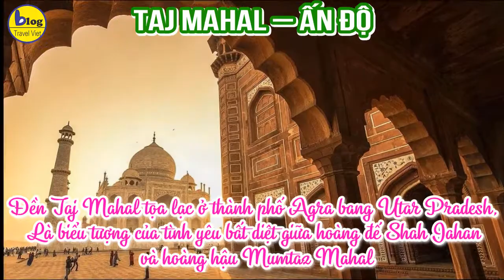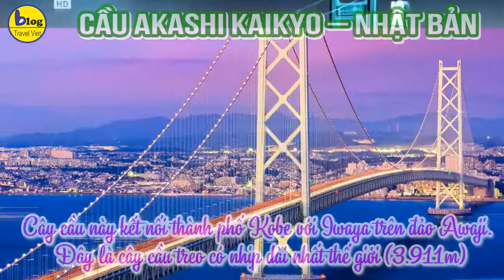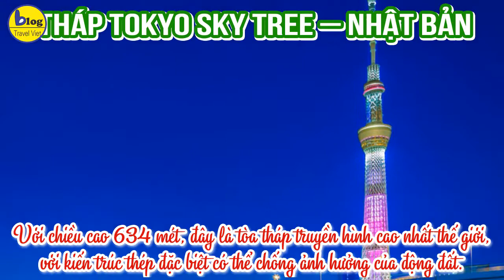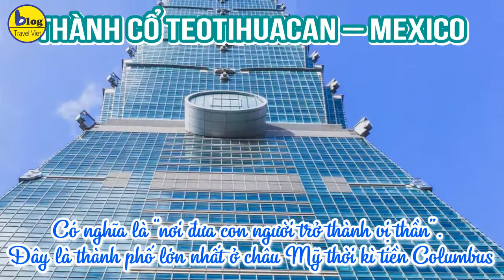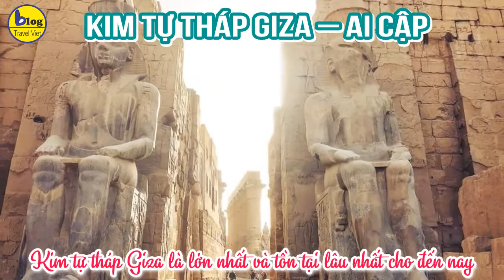Top 25 công trình kiến trúc vĩ đại nhất hành tinh xem không chớp mắt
Công trình kiến trúc vĩ đại thứ 1. TAJ MAHAL – ẤN ĐỘ
Đền Taj Mahal tọa lạc ở thành phố Agra bang Utar Pradesh, được xem là biểu tượng của tình yêu bất diệt giữa hoàng đế Shah Jahan và hoàng hậu Mumtaz Mahal. Đền được xây dựng trong 20 năm (từ 1632 đến 1653) bằng nhiều loại đá quý màu trắng trên một không gian rộng lớn, giúp tôn lên vẻ đẹp thanh khiết.

Công trình kiến trúc vĩ đại thứ 2. ĐƯỜNG SẮT XUYÊN SIBERIA – NGA
Tuyến đường sắt này nối liền Đông Nga với Nhật Bản, Trung Quốc và Mông Cổ. Phía Bắc Siberia vốn có địa hình rất hiểm trở để băng qua, chính điều đó đã làm cho  công trình dài 8.851km này càng trở nên đặc biệt ấn tượng.

Công trình kiến trúc vĩ đại thứ 3. THÁP BURJ KHALIFA – DUBAI (UAE)
Tòa tháp Burj Khalifa là công trình nổi tiếng bậc nhất tại Dubai. Đây hiện là tòa tháp cao nhất thế giới với chiều cao ước tính khoảng 828m, được khai trương ngày 4/1/2010. Đến Dubai, bạn có thể ngắm nhìn vẻ đẹp lung linh của tòa nhà khi đêm xuống, đó thực sự là một tác phẩm kiến trúc hoàn hảo.

Công trình kiến trúc vĩ đại thứ 4. CẦU AKASHI KAIKYO – NHẬT BẢN
Hơn 2 triệu người đã lao động trong 10 năm để xây dựng nên Akashi Kaikyo, một cầu treo kiểu kết cấu dây võng. Cây cầu này kết nối thành phố Kobe với Iwaya trên đảo Awaji. Đây là cây cầu treo có nhịp dài nhất thế giới với tổng chiều dài là 3.911m.

Công trình kiến trúc vĩ đại thứ 5. TUYẾN ĐƯỜNG SẮT WHITE PASS & YUKON ROUTE – CANADA
Hệ thống đường sắt này được xây dựng chỉ trong 26 tháng, sử dụng 450 tấn thuốc nổ để khai thông đường núi ven biển của Canada và hoàn thành vào năm 1900. Đến nay, tuyến đường sắt này vẫn sử dụng chiếc tàu cổ điển và lâu đời nhất có niên đại từ năm 1881.

Công trình kiến trúc vĩ đại thứ 6. THÁP TOKYO SKY TREE – NHẬT BẢN
Tokyo Sky Tree là niềm tự hào của Nhật Bản. Với chiều cao 634 mét, đây là tòa tháp truyền hình cao nhất thế giới, với kiến trúc thép đặc biệt có thể chống ảnh hưởng của động đất. Tokyo Sky Tree có thể chịu được động đất 8 độ richter, điều này đã được chứng minh trong trận động đất tại Nhật Bản hồi tháng 3/2012.

Công trình kiến trúc vĩ đại thứ 7. THÁP EIFFEL – PHÁP
Tháp Eiffel là một công trình kiến trúc bằng sắt nổi tiếng nằm cạnh sông Seine, thành phố Paris- công trình biểu tượng mang tính nghệ thuật của nước Pháp. Tòa tháp có độ cao 324 mét, có 1710 bậc, được xây dựng trong 3 năm (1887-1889).

Công trình kiến trúc vĩ đại thứ 8. CẦU CONFEDERATION – CANADA
Cầu Confederation dài 12,9km chạy ra đảo Prince Edward (P.E.I.), là cây cầu trên băng dài nhất thế giới. Cây cầu này xây dựng trong 4 năm, từ 1993 đến1997 với chi phí lên tới 1,3 tỷ USD.

Công trình kiến trúc vĩ đại thứ 9. ĐẤU TRƯỜNG LA MÃ – ROME
Đấu trường La Mã, còn gọi là Colosseum là đấu trường lớn ở thành phố Roma với sức chứa 50.000 khán giả. Đây là một di tích lịch sử với kiến trúc khác biệt, dù bị sụp đổ nhiều nhưng vẫn giữ được nét kiến trúc cổ đại.

Công trình kiến trúc vĩ đại thứ 10. THÁP CN – CANADA
Tháp quốc gia Canada (Tháp CN) từng được coi là ngọn tháp cao nhất thế giới với chiều cao 555 mét, gồm 147 tầng, gần gấp đôi Tháp Eiffel. Tòa tháp được chính phủ Canada xây dựng từ năm 1976. Đây cũng là địa điểm du lịch thu hút hàng chục triệu du khách mỗi năm.

Công trình kiến trúc vĩ đại thứ 11. TRẠM VŨ TRỤ QUỐC TẾ
Trạm vũ trụ quốc tế được xây dựng với kinh phí 100 tỷ USD và công sức của hơn 100.000 người tại 15 quốc gia, đánh dấu bước tiến vượt bậc trong công nghệ chinh phục vũ trụ của con người. Nó được xếp hạng là một trong những công trình đặc biệt nhất khi nằm ở vị trí 354 km (220 dặm) ngoài trái đất.
Công trình kiến trúc vĩ đại thứ 12. SÂN BAY KANSAI – NHẬT BẢN
Sân bay quốc tế Kansai được thiết kế xây dựng trên hòn đảo nhân tạo tại Osaka, Nhật Bản. Sân bay nhìn từ trên cao là một kiến trúc đồ sộ với đường giao thông nối giữa đảo và sân bay. Đây cũng là sân bay quốc tế lớn nhất ở Nhật Bản.

Công trình kiến trúc vĩ đại thứ 13. ĐẬP THỦY ĐIỆN HOOVER – HOA KỲ
Đập Hoover là đập cổ nhất trong số các đập cao trên 150m của Mỹ. Công trình này được xếp hạng là một trong 7 công trình xây dựng vĩ đại nhất nước Mỹ và là một trong 100 kỳ quan của thế giới ở thế kỷ 20.